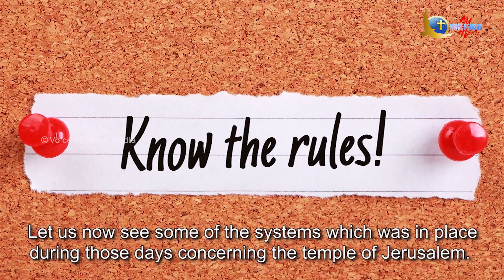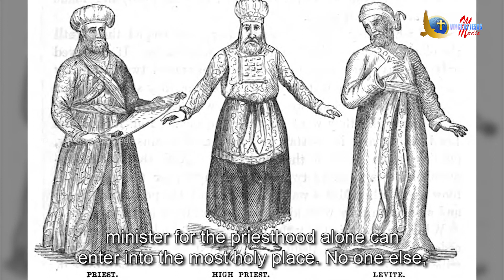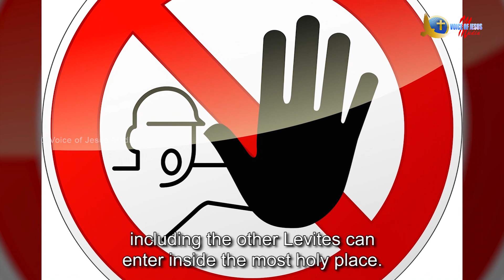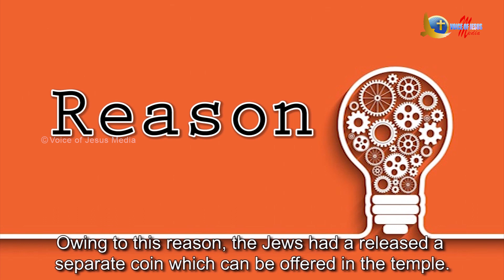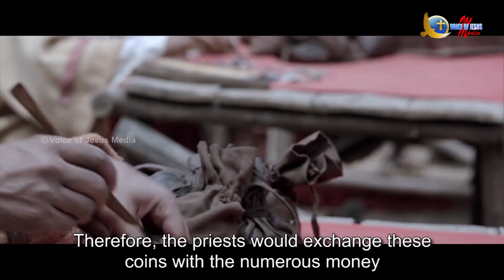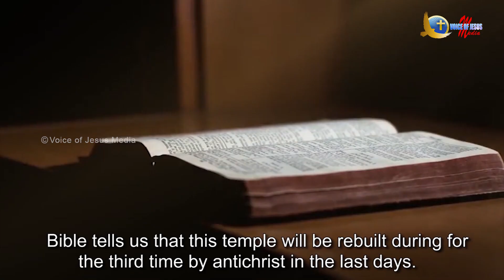TEMPLE OF JERUSALEM | Historical facts of the Bible, English | A presentation by Vincent Selvakumar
TEMPLE OF JERUSALEM  | Historical facts of the Bible, English | A presentation by Vincent Selvakumaar

Our LIVE Stream Events:

BREAKING THE SEALS with Bro. Vincent Mohankumar on every WEDNESDAYS @ 09:00 PM IST.

WHY? WHAT? AND HOW? | Talk show with Bro.Vincent Selvakumar every FRIDAYS @ 09:00 PM IST.

LIGHT OF PROPHECY | Talk show with Bro. Vincent Selvakumaar every SUNDAYS @ 09:00 PM IST.